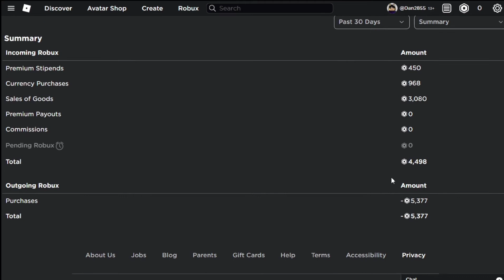𝙥𝙖𝙞𝙣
For those who don't understand the last part. So what happend is the hacker prob logged in my account and purchase the vip servers and made me to lose all the robux

:why cover the hackers name??? First,idk if they are innocent or not,there could be a hacker loggin to other acc and use another ppls account to hack or somethin